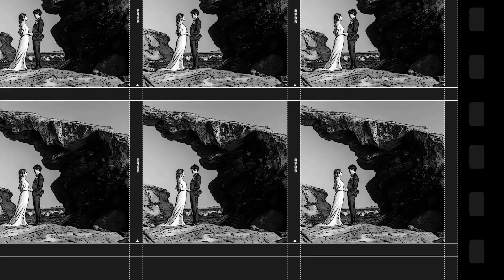日本初!韓国ウェディング ムービーTovie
映画の様なドラマチックムービー💞

Tovie ❗韓国のトップクラスのムービークリエイターチーム・日本在住韓国人クリエイターの日韓夫婦運用会社で結成。ウェディングスタジオ（fts、luxe、Le Temps等）複数スタジオ様ムービーを制作
 FUJIFILMビュー取引先

115万キロのフィルムのプロフィール